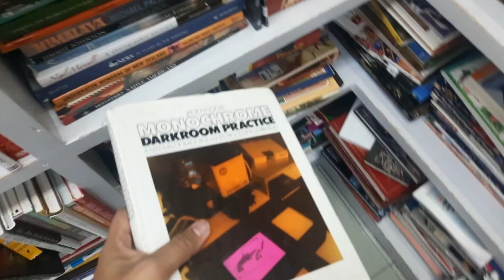Vlog (S.3, Ep 20): Vlogmas & what I ate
Season 3, Episode 20: Hello welcome back! For this vlog, I finally post Christmas 2023 with my memories with my family and
what  I ate before, during, and after christmas. Enjoy!

BGM Music:
🎵Track : Winter and You -

🎵Track : Daily Log -

 • [Vlog Music] Daily Log | 오늘도 성공적 ✌️

🎵Track : Brunch -

 • [요리에 어울리는 편안한 감성 음악] Brunch | 요리하고 싶은...

🎵Track : Brunch II -